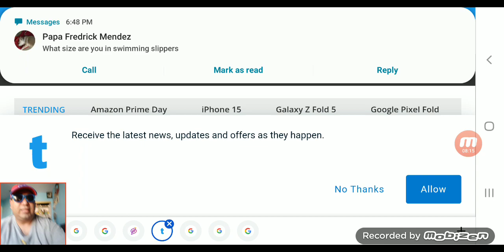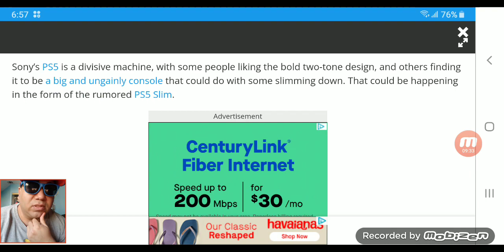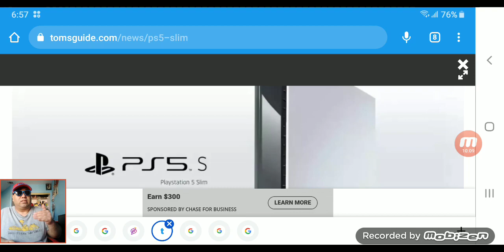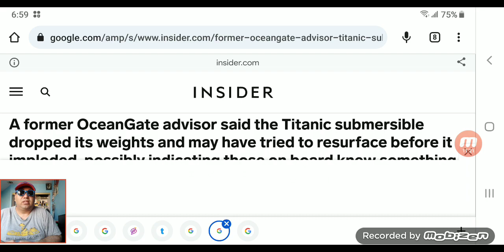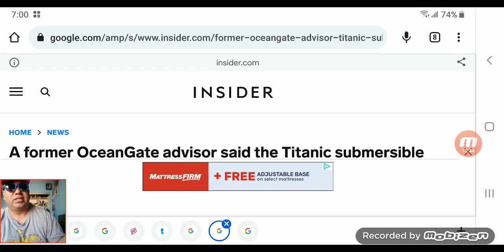Genesis Part1 Overwatch anime short !Ok sort of reaction review time!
Skip exactly to (2:45) when i get into this reaction review video broksi!?Skip to (6:55) for my overall thoughts views and opinions about it! Skip to (6:56-8:09) when i talk about other news stuff i found personally interesting imo opinion wise!

(9:09-12:26)
other news headlines i found extremely personally interesting in my goddang fucking opinion!